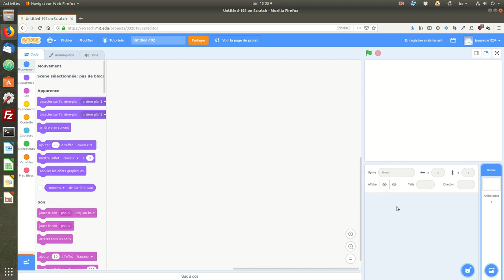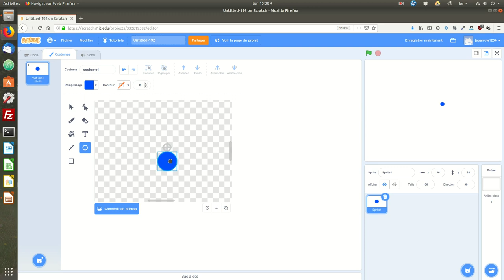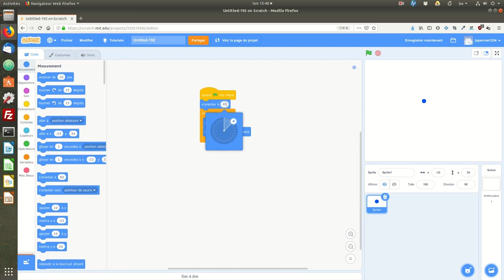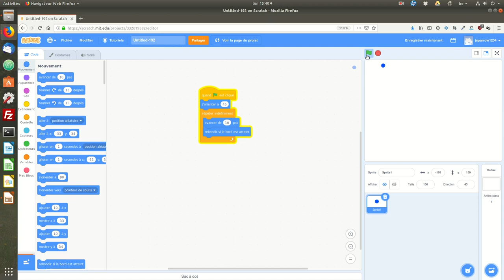Le jeu de pong avec Scratch. Épisode 1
Création et programmation du mouvement de la balle